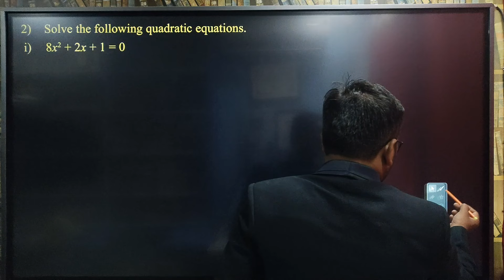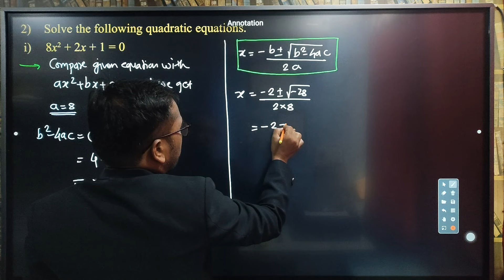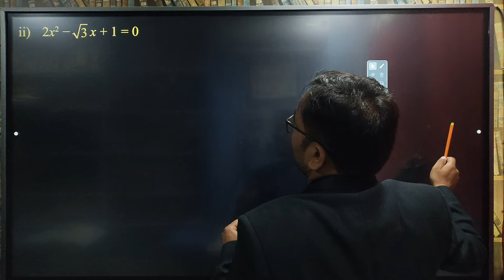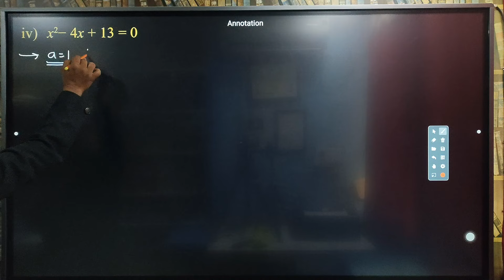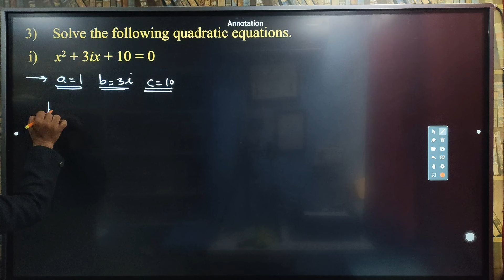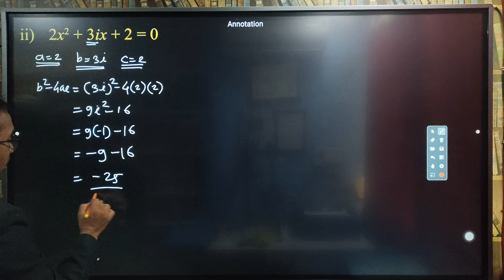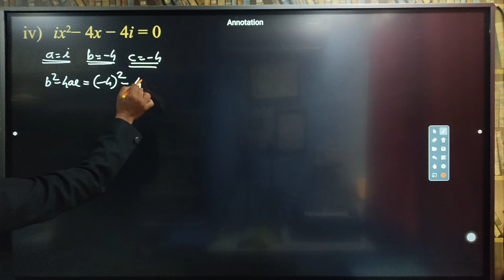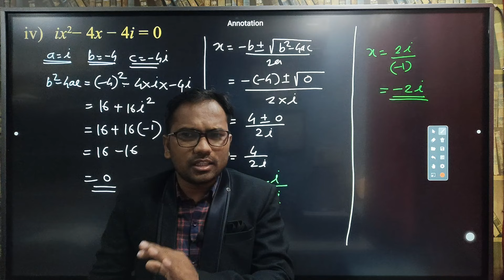11th Science Math Part 2 | Chapter 1 | Complex Number Exercise 1.2 | Question No. 2 - 3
11th Science Math Part 2 | Chapter 1 | Complex Number Exercise 1.2 | Question No. 2 - 3

11th Math 1
Chapter 1 - Angle & its measurement